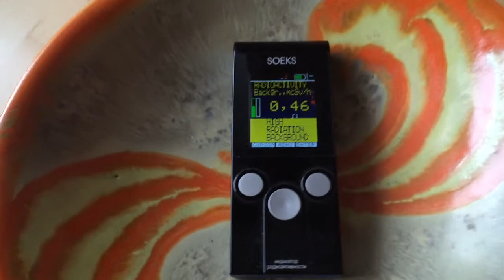Strahlung von Uranglasur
Ich teste meinen Geigerzähler auf nem Teller mit Uranglasur